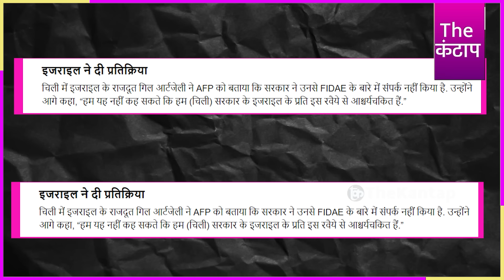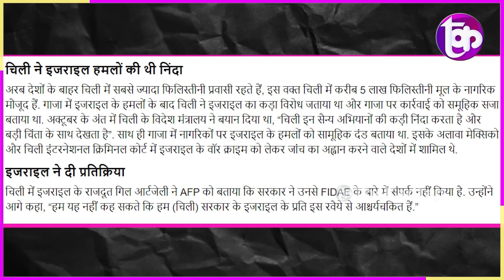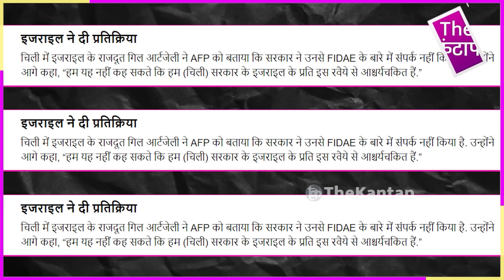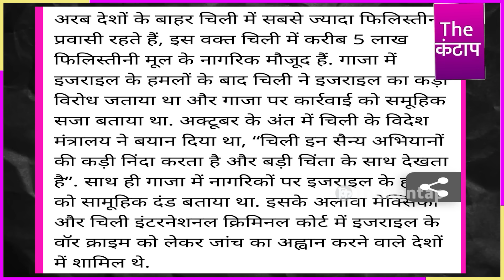चिली ने दिया झटका! इज़रायली कंपनियाँ भगाई ! मुँह पर तमाचा | the kantap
समझे...